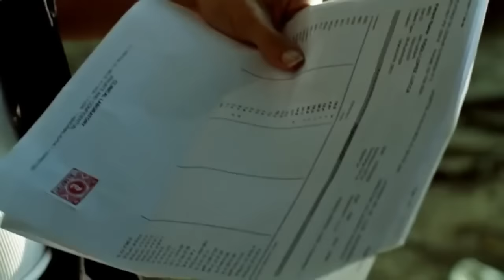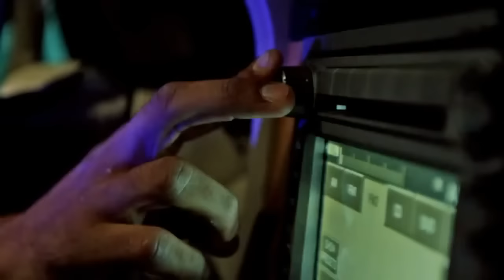Marcos Yaroide - Que Se Abran Los Cielos (Video Oficial)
Letra:
A ti que estas pasando por momentos duros
Quiero bendecirteeee
A ti que estas llorando ahora mismo sin consuelo
Quiero animarteeeee
Y llevar esta palabra de aliento
Que termine todo tus sufrimiento

En el nombre de Jesús...amen
A ti que las dificultades ya te ahogan
Quiero bendecirteeee
Y a ti que estas pensando abandonarlo todo
Quiero animarteeeee
Enviarte esta palabra de aliento
Declarando sobre ti tus bendiciones

Que se abran los cielos
Que se llene tu vidaaaa
Que la misericordia del señor
Te cubra día tras día
Que la misma presencia del señor
Te cubra hoooyy...

Te cubra hoooyy...

Te cubra hoooyy...
Te cubra hoooyy...
El poder y la gracia del señor
Te cubra hoooyy